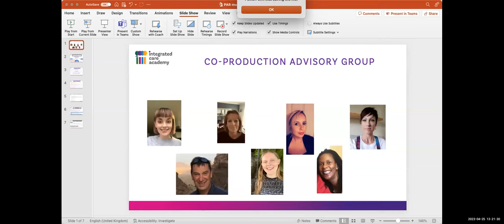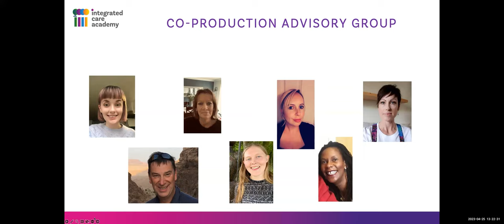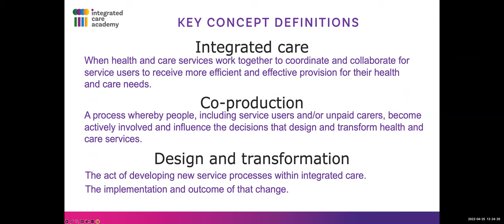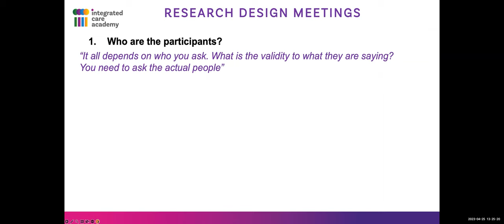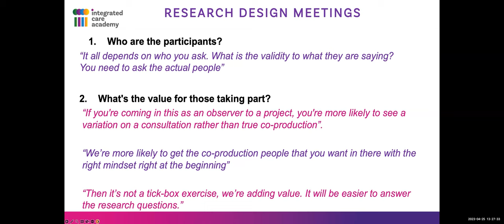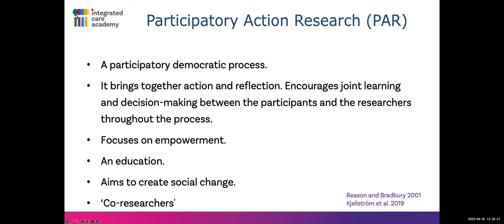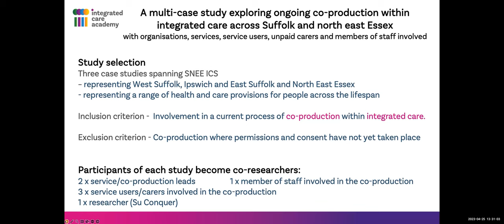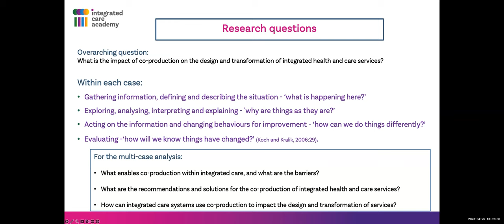Community of Practice - A PPI journey towards a multi-case study using Participatory Action Research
The Community of Practice supports researchers in considering different approaches to involve and engage people in their projects, so they can directly benefit communities. Su Conquer (Healthwatch Suffolk) facilitates workshop 6 where she discusses working with participants for research to be an exploratory, learning experience – Participatory Action Research.  The research will support change.